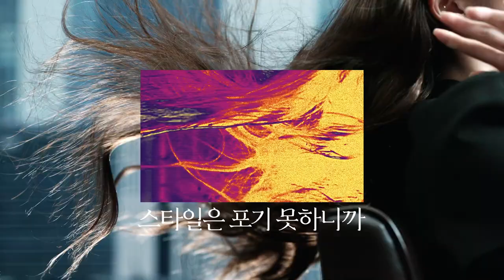[VISION] 제이숲: 우린 모두 민감헤어_스타일링편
광고주 : 제이숲
비전 작업자명
Color : 유창빈